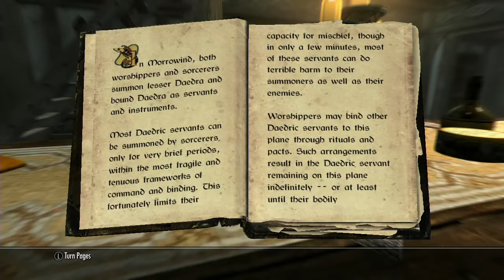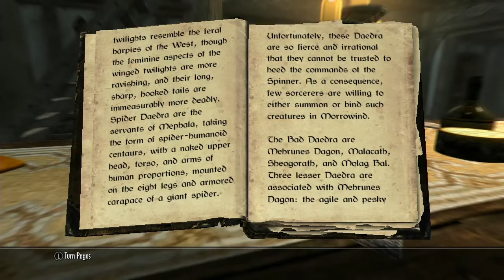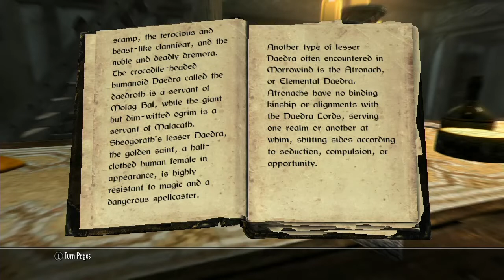Skyrim Feature Dusk & Manor